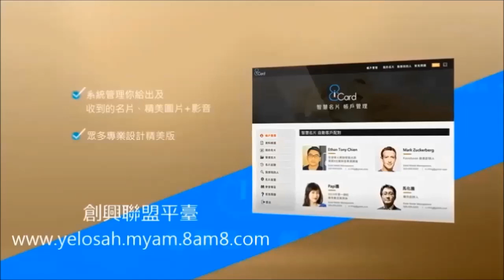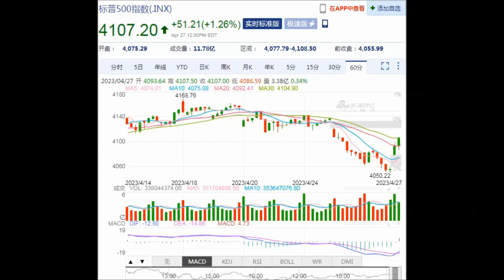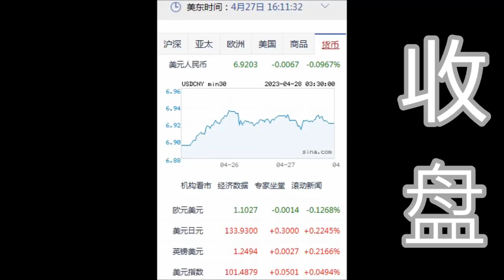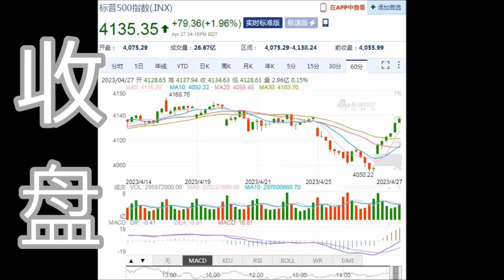8NET 盘终道琼上涨524.29点(04-27-2023)